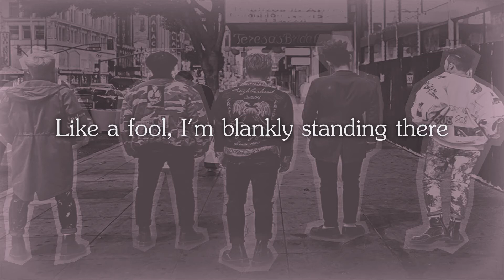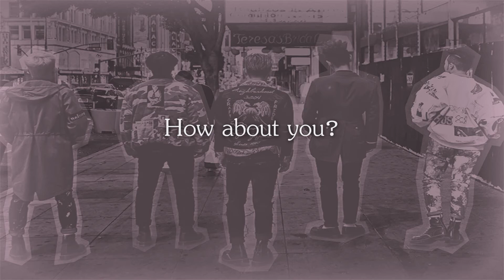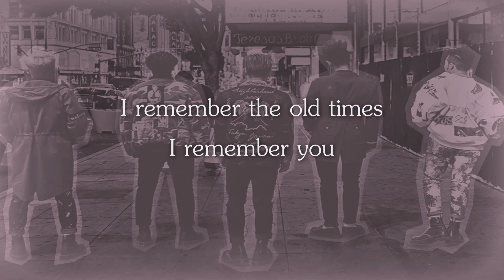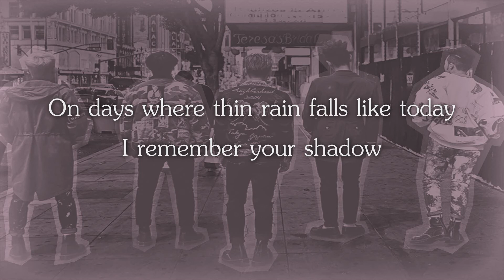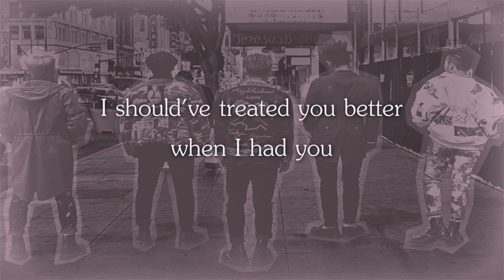[COVER] BIGBANG - If You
Original Artist: BIGBANG
Song name: If You
Instrumental: Original
Microphone: RØDE NT1-A
Microphone preamp: Steinberg UR22
Recording program: MAGIX Video Deluxe 16 Premium

This song is so beautiful, I love it. I tried to keep it as simple as possible, so there are almost no harmonies. It was a simple mix, too and I'm quite happy with it. I hope you guys like it as well ^^